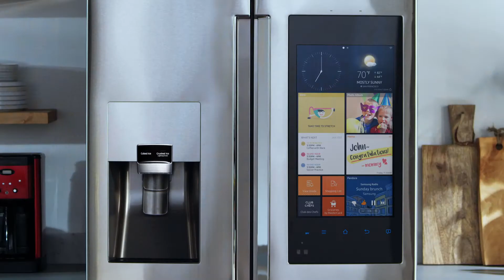Groceries in Samsung The Family Hub Refrigerator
With Groceries by MasterCard, the first grocery shopping app integrated into Samsung’s The Family Hub™ refrigerator, shoppers can now restock their refrigerator from the comfort of their kitchens.